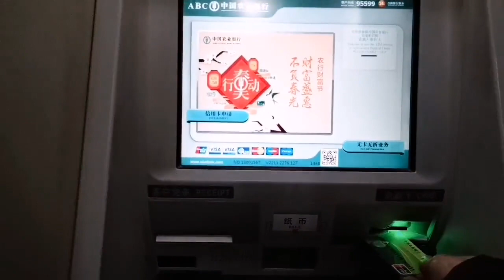打工仔发了今年“最高”的一次工资，不敢回家怕被媳妇骂，太难